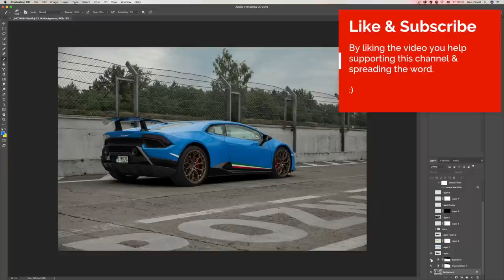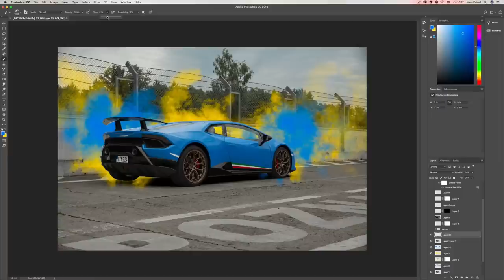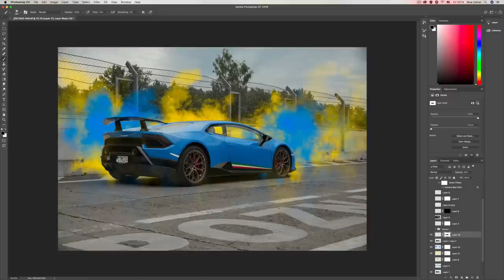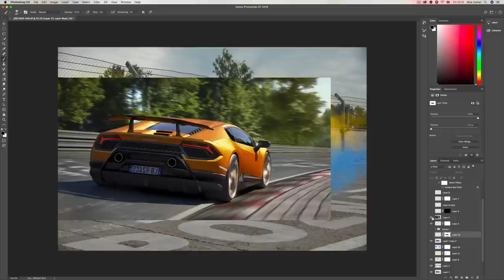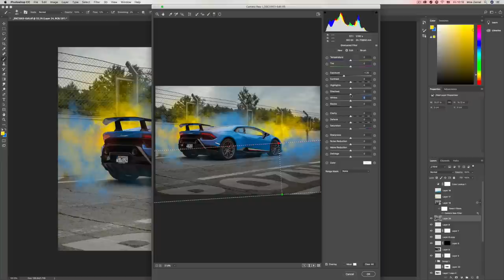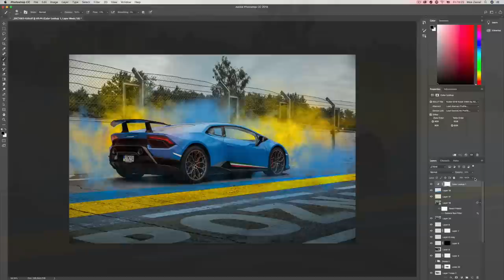The best SMOKE Photoshop tutorial (FREE Smoke Photoshop Brushes)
Learn how to add smoke to your photos using photoshop brushes, in this tutorial I explain my tricks on how to use smoke brushes and apply them to my car photography work.

➤ Tutorial References